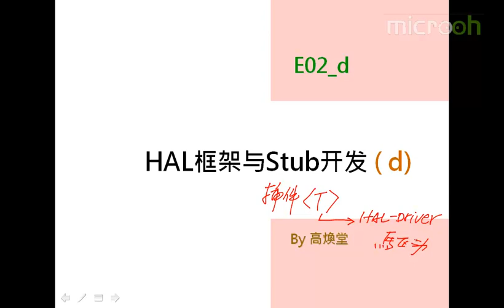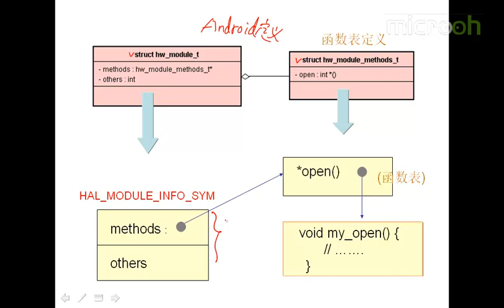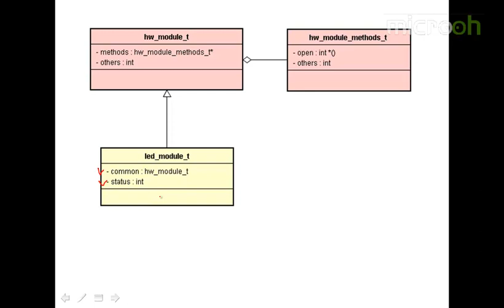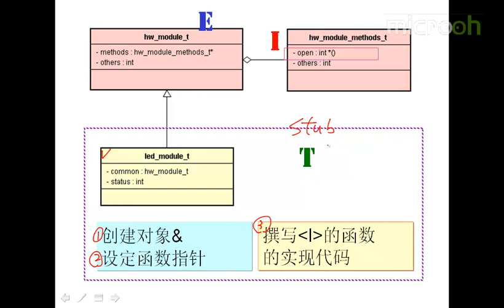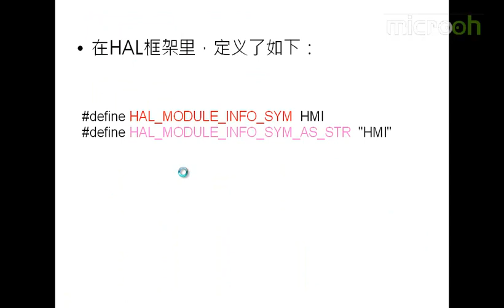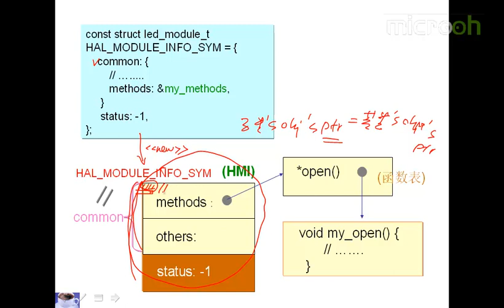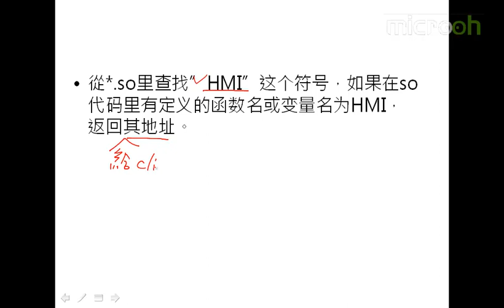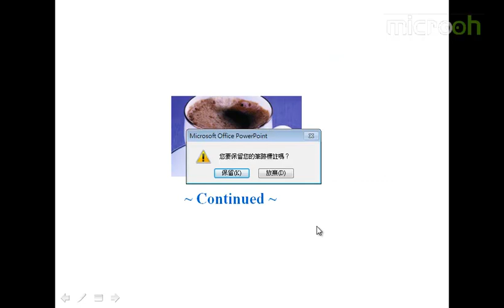android架构之HAL-6.HAL框架与Stub开发d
Android的HAL是为了一些硬件提供商提出的“保护proprietary”的驱动程序而产生的，简而言之，就是为了避开linux kernel的GPL license的束缚，因此在Android架构的学习中，HAL学习也是非常有必要的，我们一起来学习吧。